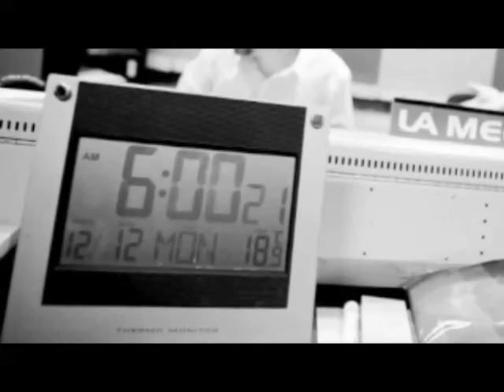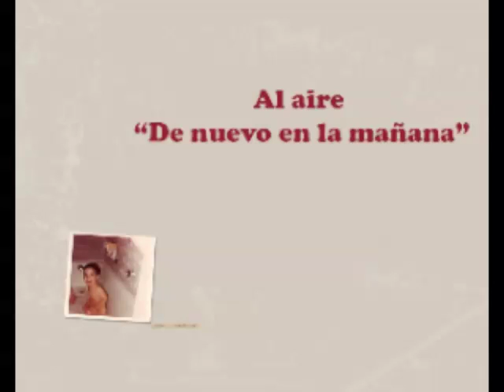2012/08/13 Un día en la agenda de Usain Bolt